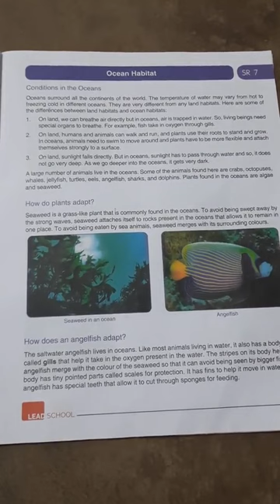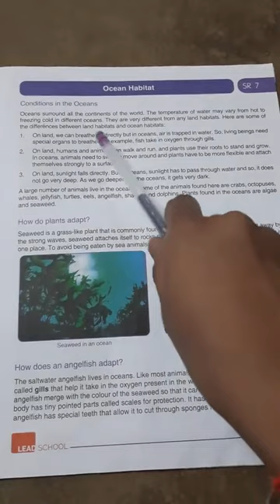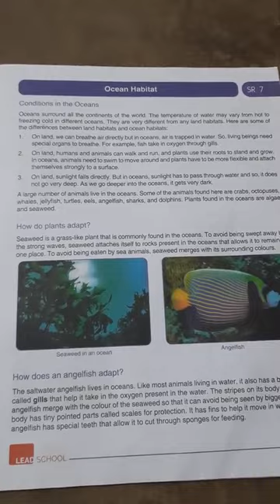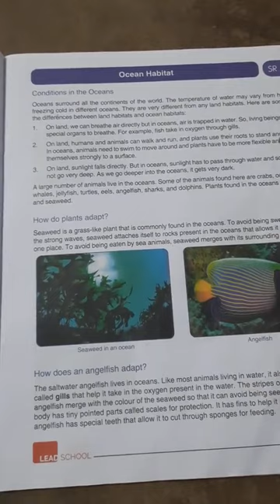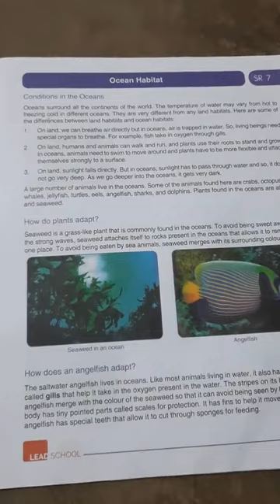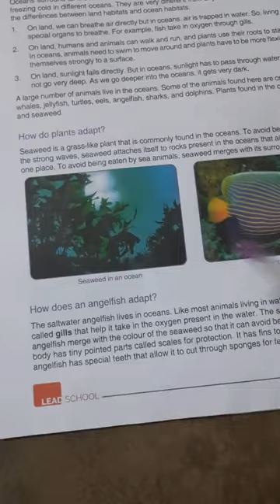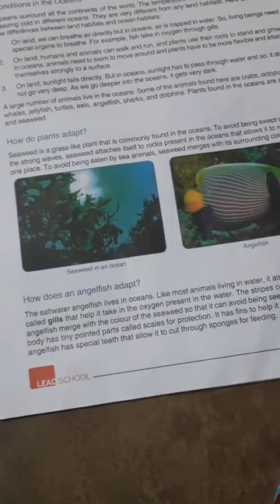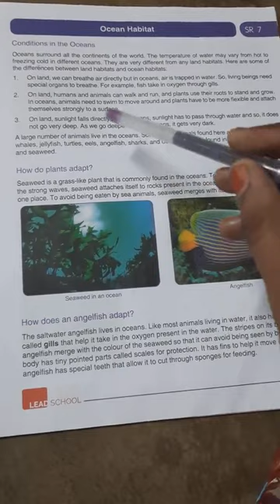ocean Habitats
1.conditions in the ocean
2.How do plant adapt?
3.How do angelfish adapt?